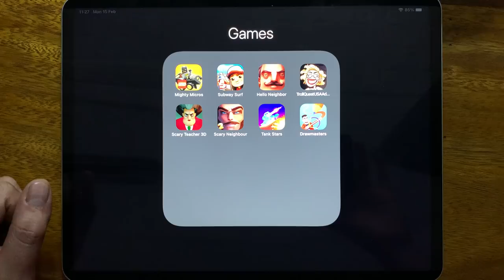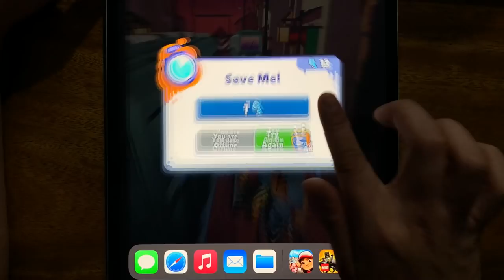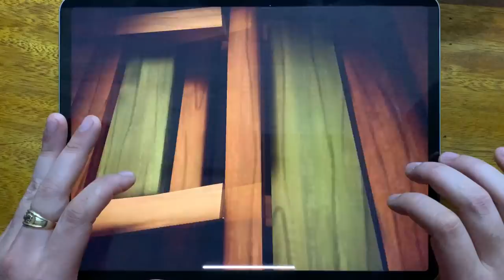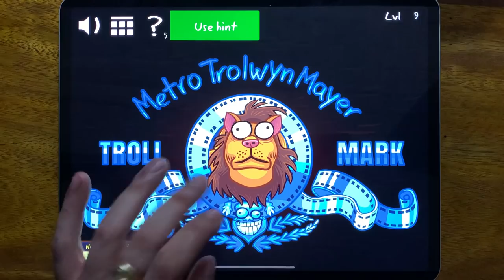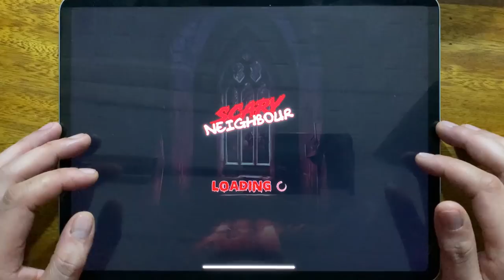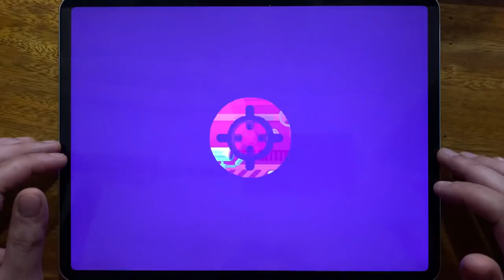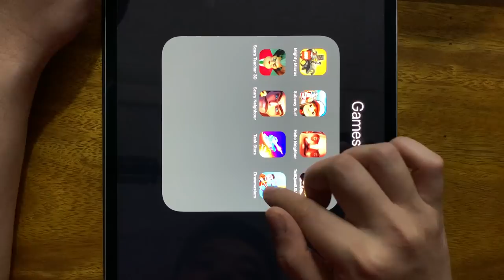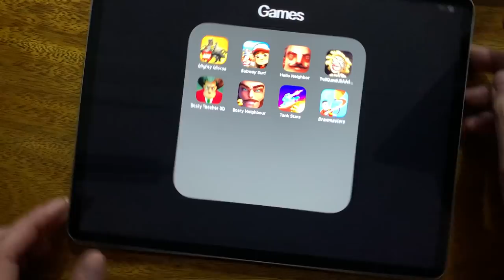LEGO Mighty Micros, Subway Surf, Hello Neighbor, Troll Quest USA Adventure, Scary Teacher 3D...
LEGO Mighty Micros, Subway Surf, Hello Neighbor, Troll Quest USA Adventure, Scary Teacher 3D, Scary Neighbour 2, Tank Stars, Drawmasters